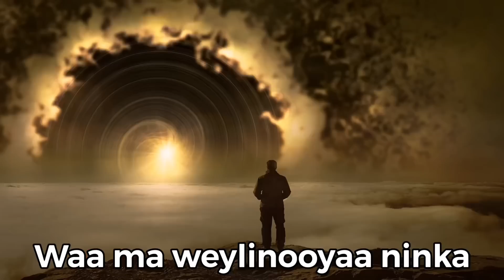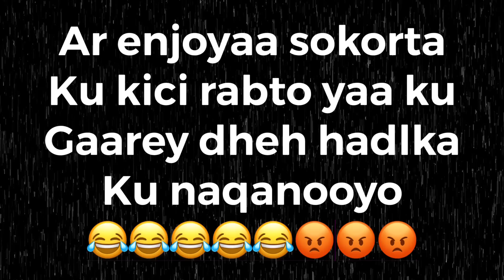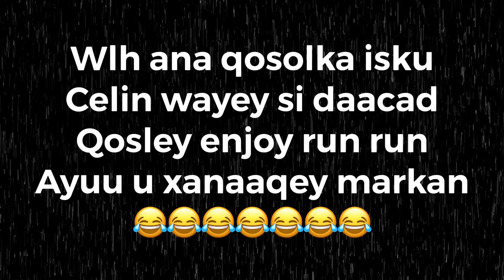PRANK || MASEYR IYO XANAAQ ISKU DARSADAY MARKII AN KU DHAHAY…!!!!💔😡😱